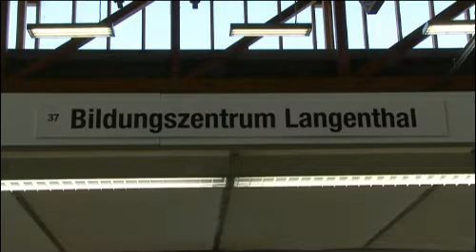HAGA Live Berufsbildungszentrum Langenthal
Informationen zur Berufsausbildung gibt`.s am Stand - Gerne beantworten wir Ihre Fragen